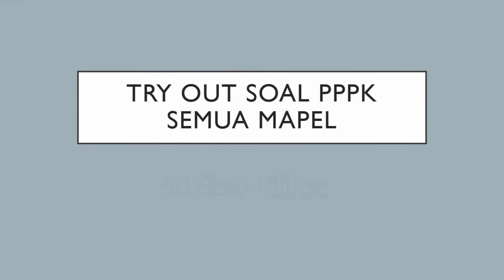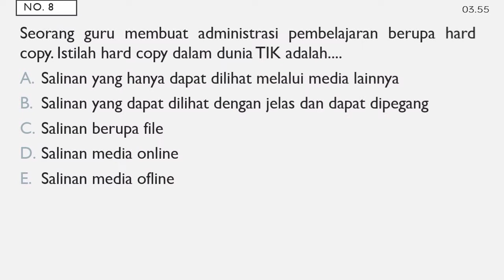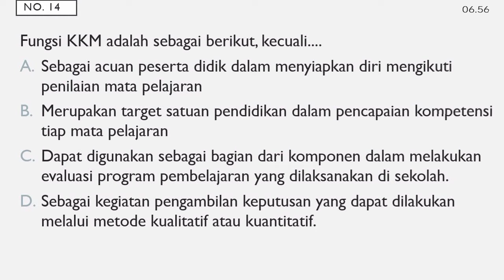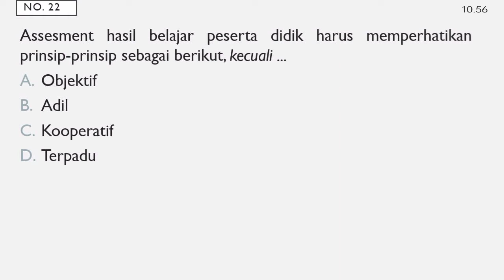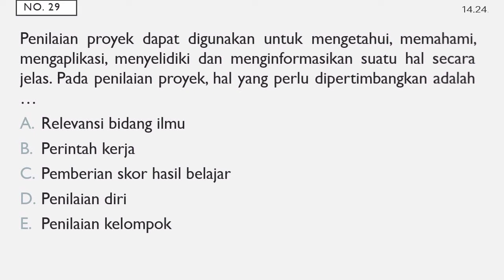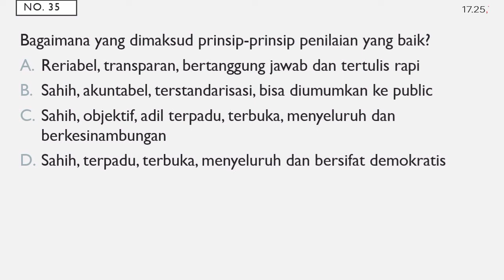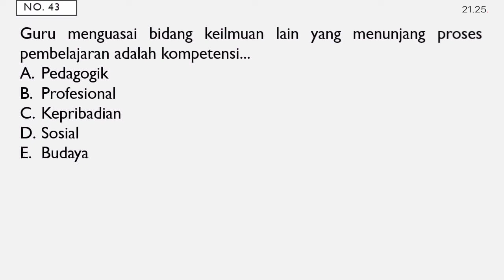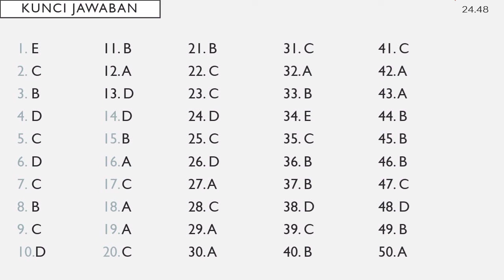TRY OUT SOAL PPPK/P3K GURU Kompetensi Teknis dan Pedagogik Guru untuk semua Mapel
Bpk/Ibu Sahabat Yth, Alhamdulillah kami bisa melanjutkan soal try out P3K sebanyak 50 soal pilihan untuk semua mata pelajaran/mapel pada kompetensi teknis / pedagogik dan profesional guru mapel, dan juga pada try out ini dilengkapi dengan timer/durasi waktu selama 25 menit artinya setiap soal per 30 detik, dengan tujuan untuk melatih kemampuan membaca agar kita terbiasa membaca cepat dan tepat.

semoga vidio try out soal p3k ini dapat bermanfaat dan membantu bpk/ibu sahabat semua dan dimudahkan dalam pelaksanaan tes p3k nanti sehingga mendapatkan nilai tertinggi dan lulus menjadi ASN P3K/PPPK Tahun 2021. Aamiin.

terima kasih dan mohon dukunganggnya untuk SUBSCRABE, like, share dan komentar jika ada masukan yang positif agar kami lebih semngat lagi dalam mengembangkan channel ini. semoga kebaikan sahabat semua menjadikan washilah atas kelulusan tes P3K ini. Aamiin.